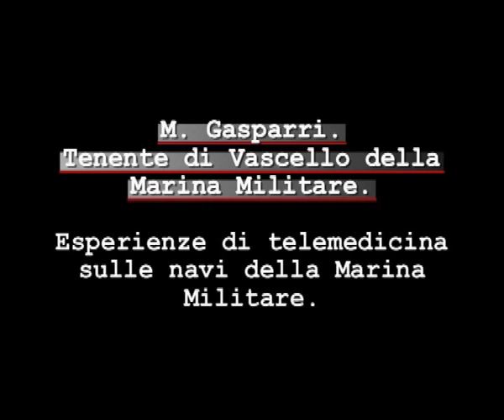Tenente di Vascello M. Gasparri - Esperienze di telemedicina sulle navi della Marina Militare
Tenente di Vascello della Marina Militare M. Gasparri - Esperienze di telemedicina sulle navi della Marina Militare